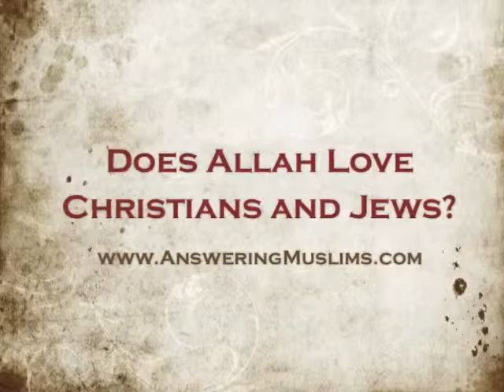Does Allah Love Christians and Jews? Christian God Loves Everyone.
Difference between Allah, the god of the Muslims and the Christian God of the Bible. Allah hates Jew, Christian, Hindu, Buddhist people, meanwhile the God of the Bible loves everyone, even sinners. discuss Islam and talk about Muhammad the false prophet of Islam. They discuss topics like Muhammad's biography, Muhammad's life story, Islamic sources, miracles in the Quran, koranic science, last prophet claims, islam religion, Christianity vs islam, Jesus vs Muhammad, Mohammad, aisha, Muhammad's wives, Muhammad's actions, ex-muslims, ex-muslim, convert, reverts to Islam from Christianity, Christians, Bible, Koran, Satan in Islam, Islamic heaven, jannah, shaytan, the hadiths, muslimas, marriage in islam, Islamic dating, comparative religions, Jews under Islam, Israel, India, and Islam in the west, and in western countries.

These are only a few of the topics covered in these videos which are a great source of references for learning Islam and Islamic dawa tactics that are fraudulent, lies, fake, falsehoods, mistruths, instead of truth, and fact.